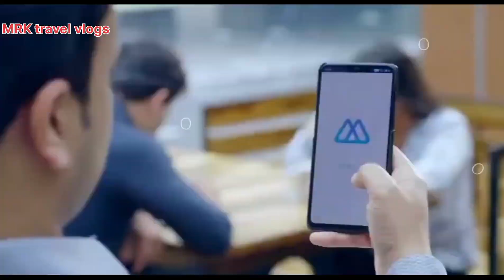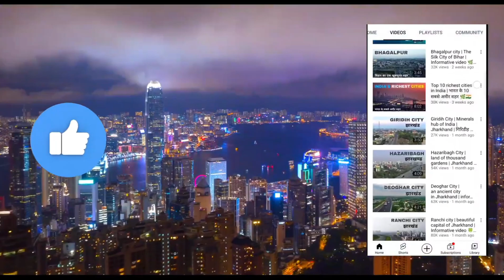Bangalore City- IT captain of India | Silicon valley of India | IT hub of India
Bangalore silicon valley of India IT hub of India IT captain in the India